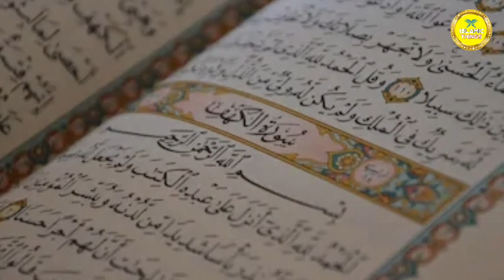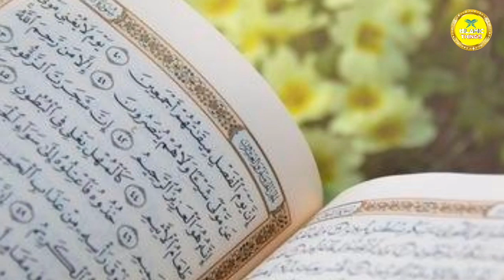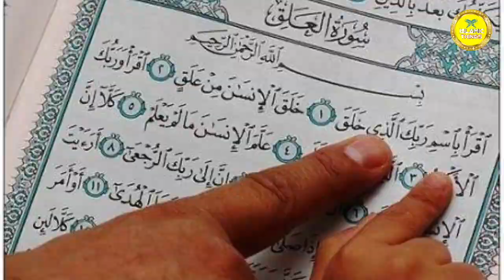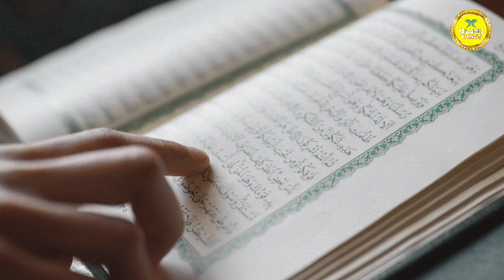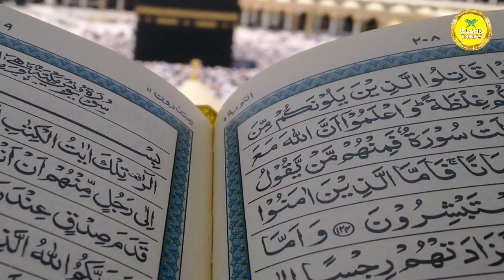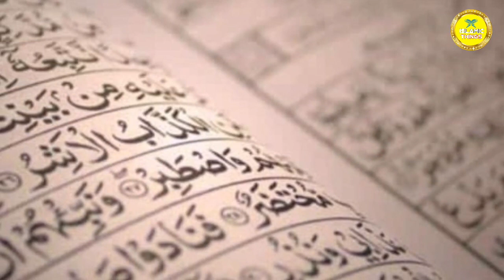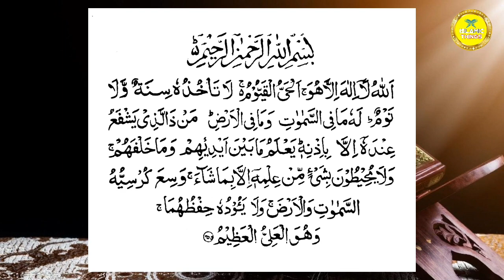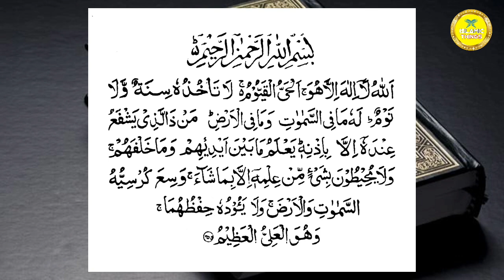Ayatul kursi ki fazilat aur tilawat, ghar se nikalte waqt sirf ek baar pafhlen, msr quadri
Ayat alkursi
Ayatul kursi

( Shukriya )

14. Pareshani ka Amal

15. Bimari ka Amal